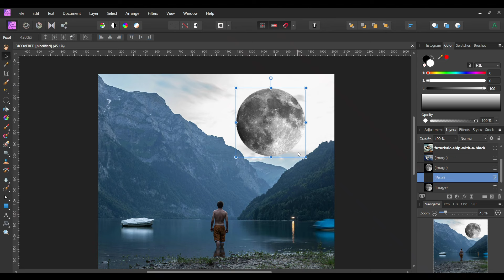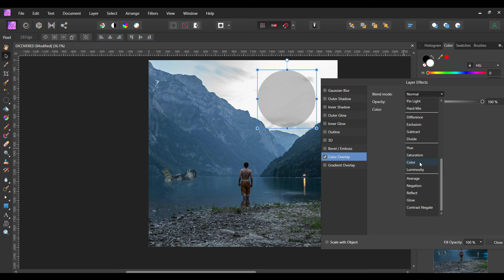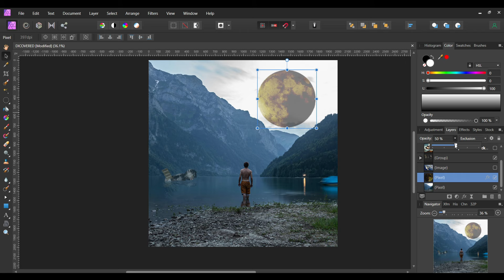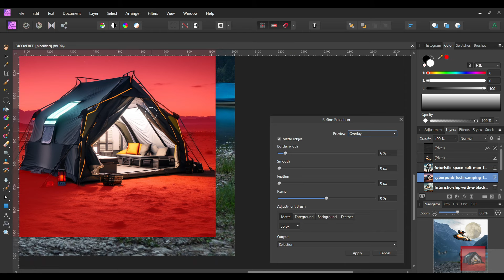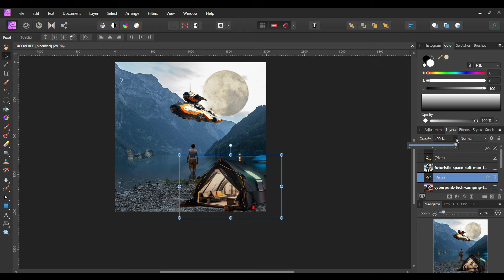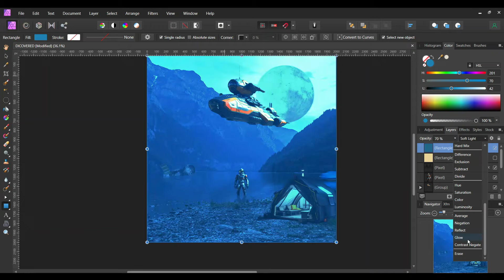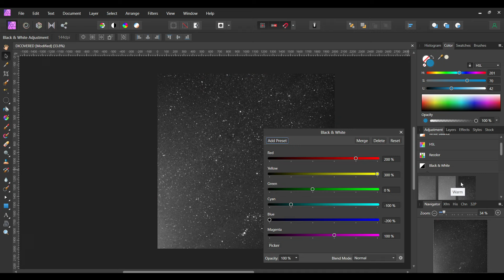USING MIDJOURNEY AI TO MAKE A SPACE DESIGN (AFFINITY PHOTO)